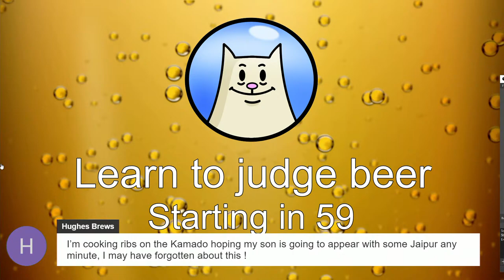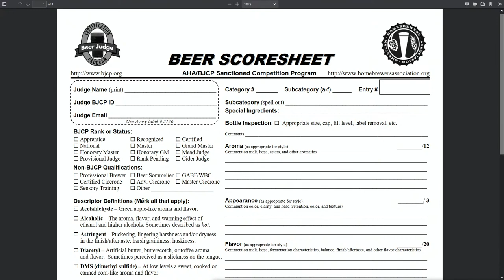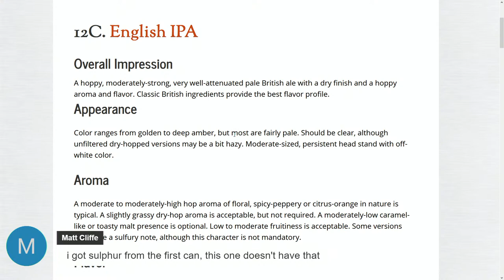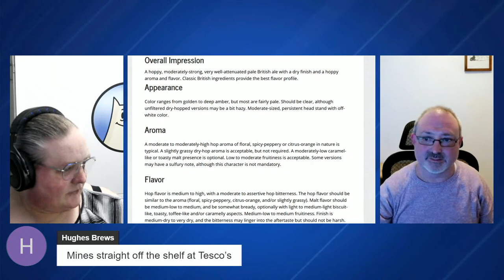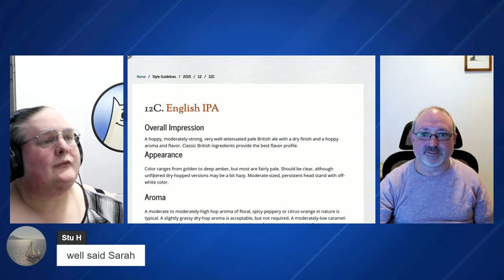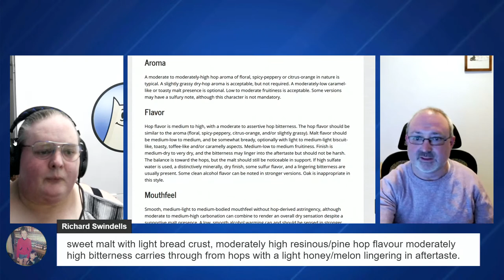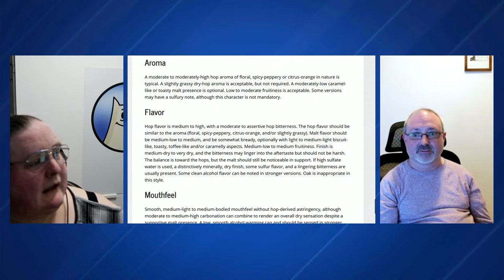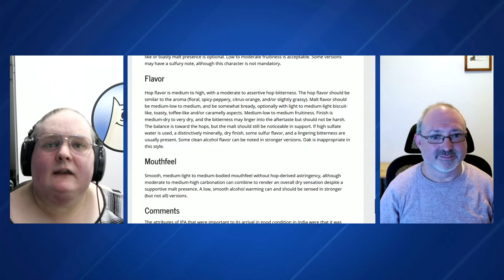Learn to judge beer. BJCP 12C English IPA Thornbridge - Jaipur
If you are interested in becoming a beer judge, sitting the BJCP exams, or just developing your palate, tasting, sensory analysis skills alongside your beer vocabulary, then this series is for you. This week we're looking at Thornbridge Jaipur, so grab a bottle and join Rich from Tertiary Brewing and myself as we walk you through how beer is assessed and judged at a homebrew competition.

I mention Rich gave a talk on DIY off flavour kits. You can find a video of his Brew Con Leeds talk

Upcoming Beers
6th May     Thornbridge -Jaipur
13th May   Erdinger - Weissbier
20th May   Guinness - Original
27th May   Fullers - London Pride
3rd June   Theakston - Old Peculiar
10th June Newcastle Brown Ale
17th June Thornbridge - Jamestown

Some of the tools you may want to have ready are;
The BJCP 2015 styleguide for this week's beer, 12C English IPA

If you missed previous sessions, you can watch them here;